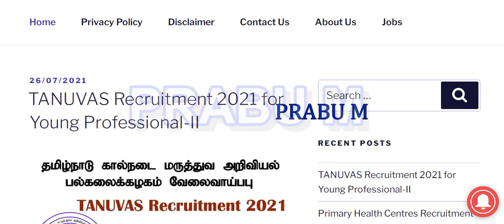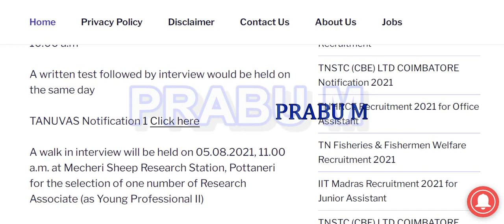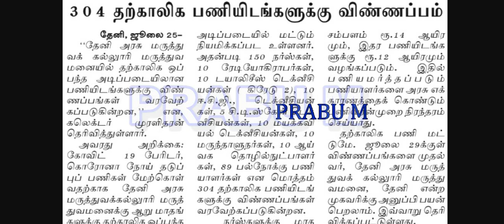அவசர உடனடி வேலைவாய்ப்பு | 304 காலியிடங்கள் தமிழக அரசு உடனடி வேலைவாய்ப்பு 2021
தமிழ்நாடு மின்சார வாரியத்தில் வேலை - 8th Pass

தமிழ்நாடு மின்சார வாரியத்தில் வேலை - 10th Pass

தமிழ்நாடு அரசு எழுதுபொருள் மற்றும் அச்சுத்துறையில் வேலை

தமிழ்நாடு அரசு கூட்டுறவு துறையில் வேலை

தமிழ்நாடு கூட்டுறவு துறை  புதிய நோட்டிபிகேஷன் 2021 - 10th Pass

சத்துணவு துறையில் வேலை - சத்துணவு அமைப்பாளர் / சமையலர் பணி

ஆவின் வேலைவாய்ப்பு 2021

தமிழ்நாடு அரசு போக்குவரத்து கழகம் வேலைவாய்ப்பு 2021

தமிழக அரசு நூலக உதவியாளர் வேலைவாய்ப்பு | 8th Pass - Any Degree

Tamilnadu Post Office Recruitment 2021 | 8th Pass  | Last Date : 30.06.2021